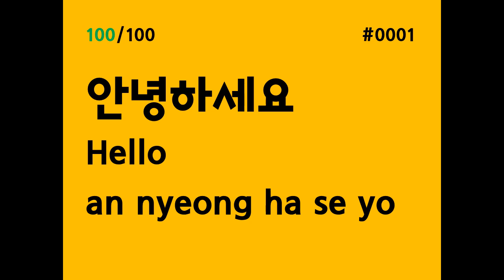KOREAN shadowing (KOREAN LS100) #0001